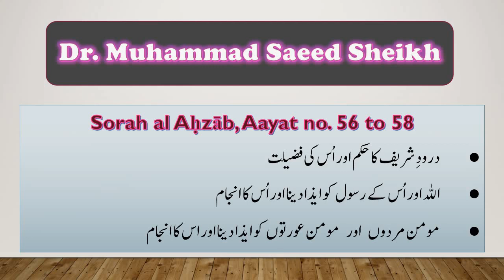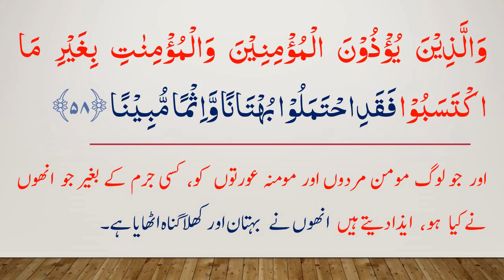Sorah Al Ahzab, Aayat No 56, 57 And 58, Urdu Tarjama wa Tafseer | Dr. Muhammad Saeed Sheikh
Urdu Translation and short and to the point interpretaion of the Holy Quran (Sorah al Ahzab Verse No. 06, 21 & 40 with help of slides and different colors. It is the best method to understand the Holy Quran in the holy month Ramadan.
Topic of these verses:
Durood Shareef for Prophet Muhammad (P.B.U.H)
Who annoy Allah and His Messenger and his Punishment?
Who cause trouble to the believing men and women?
درود شریف کی فضیلت
اللہ اور اس کے رسول ﷺ کو ایذا دینا اور اس کا انجام
مومن مرد اور مومن عورتوں کو ستانا اور اس کا انجام